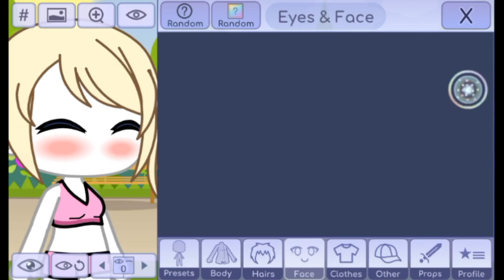تعديل على شخصيتي 😻👍💅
Prefetch Temp %Temp%